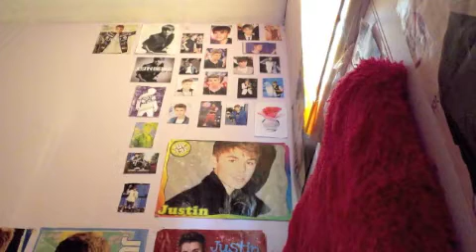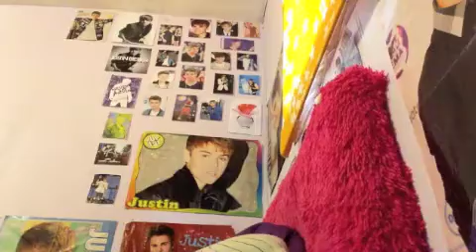Sisters of One Direction Season 2 Episode 3 - The Cold Days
It was really cold at school because the heat wasn't working. Meanwhile Vanessa's mom thinks that she's been acting up this week.